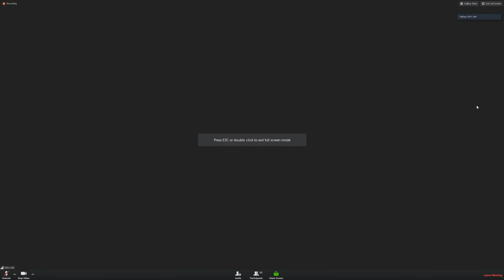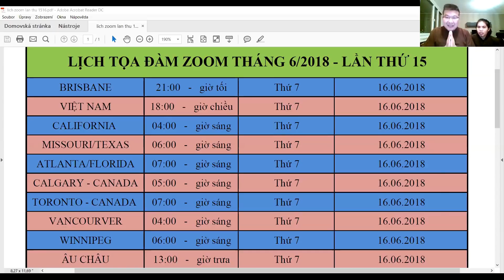Cư Sĩ Diệu Âm Úc Châu, Zoom 04.06.2018 - Hội Thảo Hộ Niệm Thế Giới Số 14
Chúng con xin cung kính cung thỉnh Chư Tôn Thiền Đức Tăng Ni chứng minh.
Xin kính mời các Cụ Ông Bà, các Bác, Cô Chú cùng Chư vị đồng tu tham gia chương trình:
HỘI THẢO HỘ NIỆM THẾ GIỚI CÙNG LÃO CƯ SĨ DIỆU ÂM TRỰC TUYẾN QUA ZOOM.

▶THỨ 2: Bắt đầu từ 4:30 đến 6:00 ( Niệm Phật - Hội Thảo -Thực Tập Hộ Niệm )
▶THỨ 4: Bắt đầu từ 18:00 - 19:30 ( Thực Tập Hộ Niệm Thế Giới - Lão Cư Sĩ Diệu Âm )
▶THỨ 6: Bắt đầu từ 18:00 - 19:30 ( Hội Thảo Hộ Niệm Thế Giới - Lão Cư Sĩ Diệu Âm )

Qua đây chúng con cũng xin được thành tâm cảm niệm công đức của sư huynh Quốc Tuấn (Lê Quốc Tuấn) đã đồng thuận cho phép chúng con sử dụng những Video các buổi Niệm Phật, Hội Thảo, Thực Tập Hộ niệm cùng Lão Cư Sĩ Diệu Âm trên đường ZOOM hàng tuần. Nhờ vậy mà chúng con có thêm tư liệu về Hộ niệm để đăng tải lên các kênh Youtube nhằm phổ biến rộng rãi hơn đến khắp mọi nơi trên toàn thế giới.
Đây là những tư liệu về pháp Hộ Niệm vô cùng quý báu mà huynh đã và đang âm thầm lưu trữ lại cho hàng hậu học chúng ta. Để chúng ta vận dụng làm theo lời Lão Cư Sĩ Diệu Âm mà càng ngày càng thêm vững bước trên con đường tu học trở về Tây Phương Cực Lạc.
Nhóm đệ tử chúng con đã phát tâm lập ra kênh “Cư Sĩ Diệu Âm Úc Châu” nhằm xiển dương và chuyên sâu về pháp Hộ Niệm.
Kênh lập ra với mục đích hoàn toàn phi lợi nhuận nên tất cả những Video trên kênh Youtube “Cư Sĩ Diệu Âm Úc Châu” đều không giữ bản quyền. Chúng con vô cùng hoan hỷ và tán thán công đức của tất cả các chư vị khi Download (tải xuống) hoặc Share (chia sẻ) đến khắp nơi để mọi người cùng được biết và được học tập về pháp Hộ Niệm vô cùng vi diệu này, công đức của Chư vị vô lượng vô biên!
Chúng con xin thành tâm cảm niệm công đức của tất cả chư vị!

Cư Sĩ Diệu Âm - Hội Thảo Hộ Niệm Thế Giới (Thứ 6 hàng tuần từ 18h đến 19h30)

Cư Sĩ Diệu Âm - Thực Tập Hộ Niệm Thế giới (Thứ 4 hàng tuần từ 18h đến 19h30)

CƯ SĨ DIỆU ÂM - NIỆM PHẬT, HỘI THẢO, THỰC TẬP THẾ GIỚI(THỨ 2 HÀNG TUẦN, BẮT ĐẦU TỪ 4H30 ĐẾN 6H SÁNG)

Tịnh Độ Vấn Đáp - Cư Sĩ Diệu Âm

THỈNH SÁCH, ĐÀI VÀ THẺ NHỚ MIỄN PHÍ

ANH THỌ 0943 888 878

ANH LONG 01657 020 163

TẠI CHÂU ÂU

TẠI BẮC MỸ

QUỐC TUẤN